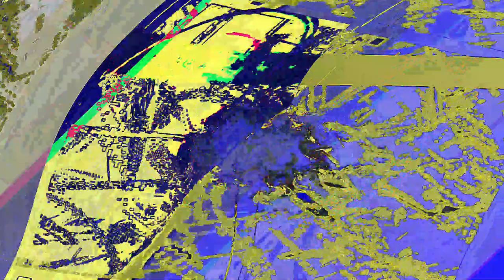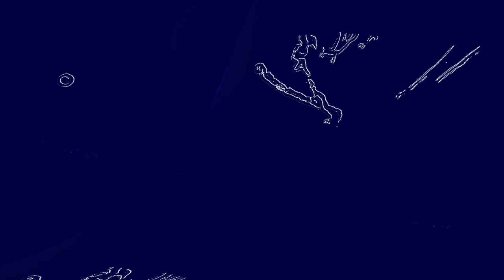[EPILEPSY WARNING] Movie 23 06 12 07h35m07s